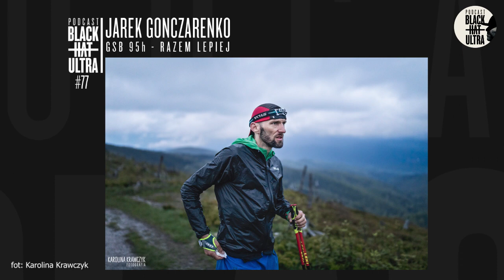#77 Jarek Gonczarenko: biegacz górski ultra - "GSB 95h - Razem lepiej" - Black Hat Ultra Podcast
26 maja w Wołosatem spod czerwonej kropki oznaczającej początek Głównego Szlaku Beskidzkiego ruszyło dwóch panów… eee to znaczy nie do końca. Najpierw o 4 rano ruszył znany i lubiany Rafał Bielawa, który chciał pokonać pięciuset kilometrową Czerwoną Bestię po raz trzeci. Następnie około czterech godzin później ruszył Jarek Gonczarenko nie mniej lubiany, ale zdecydowanie mniej znany. Panowie ruszyli z zamiarem złamania 100 godzin na trasie GSB, albo po prostu żeby się przebiec...

Czasem jest tak, że największe emocje generują te wydarzenia ciche, niezapowiedziane, kameralne. Tak było i tym razem. Niejeden festiwal biegowy może pozazdrościć tych emocji, zaciśniętych kciuków, pchania kropek, zaangażowania i wspaniałych kadrów Karoliny Krawczyk i Janka Nyki.
To co wydarzyło się w tych dwóch teamach supporterskich Rafała i Jarka na zawsze pozostanie w ich sercach. Takiej solidarności nie doświadczamy często i uświadamia nam jak bardzo ultra może być sportem ważnym, bo jednoczącym nas wszystkich.

Wielką nieobecną tego nagrania jest Kinga Kwiatkowska, wspaniała biegaczka, partnerka Jarka i szefowa jego supportu. Mieliście szansę poznać Kingę w odcinku #54 Black Hat Ultra. Nie było jej na nagraniu, bo dla niej supportowanie Jarka zaczęło się dużo wcześniej przed biegiem i jeszcze się nie skończyło, gdy u Jarka byłem. Jako osoba pracująca w szpitalu musiała nadrobić zaległości dyżurowe przed i po biegu, tak aby Jarek mógł spełnić swoje marzenie. Ogromny szacunek dla niej, dla Jarka, dla Rafała i dla wszystkich, którzy się przyczynili do tego całego zamieszania.
Siedzimy z Jarkiem na tym samym poddaszu w Radkowie, na którym nagrywałem kiedyś podcast z Kingą. Woda, kawa, ciacho i lecimy jak się okazało Jarek lubi mówić dużo i robi to fajnie.

Posłuchajcie.

🎗Black Hat Ultra Podcast możecie finansowo wspierać na Patronite!

🖤 Przyjaciele podcastu:
@naturalborn runners

👥Black Hat Ultra
Kamil Dąbkowski (prowadzenie, montaż)
Piotr Krzysztof Pietrzak (transkrypcje, social media)
Audio Dealer (muzyka)